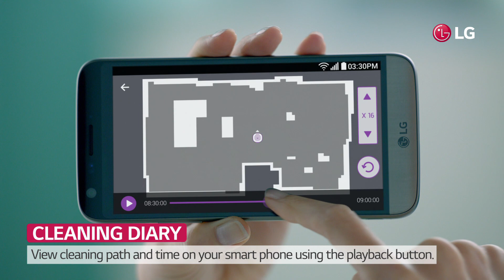LG CordZero™ HOM-BOT TURBO+: USP/ CLEANING DIARY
View cleaning path and time on your smart phone using the playback button.